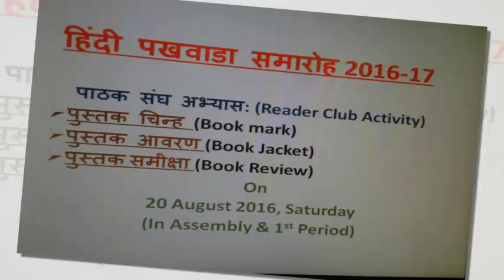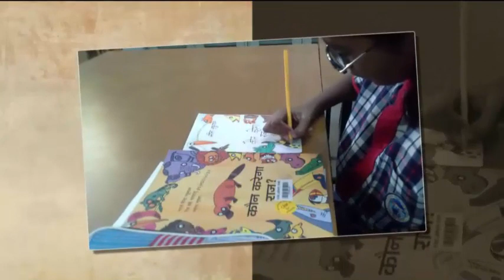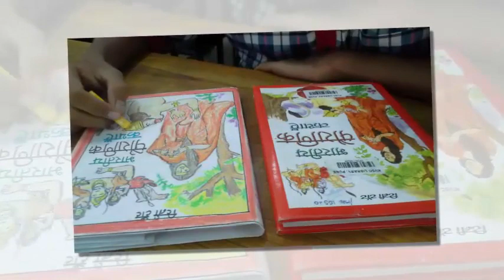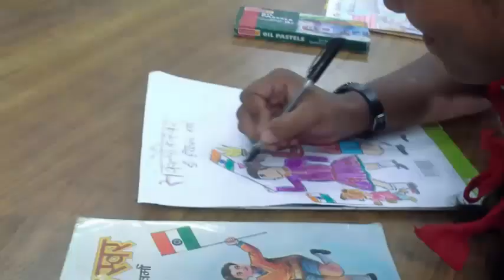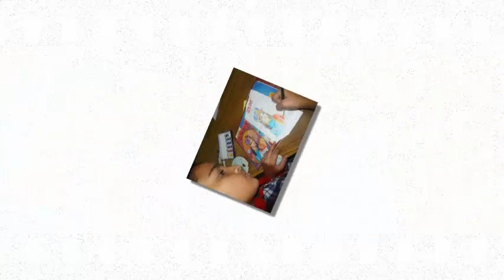HINDI FORTNIGHT CELEBRATION @ kvsclibrarypune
DIFFERENT ACTIVITIES CONDUCTED UNDER READER'S CLUB ACTIVITY DURING HINDI FORTNIGHT CELEBRATION